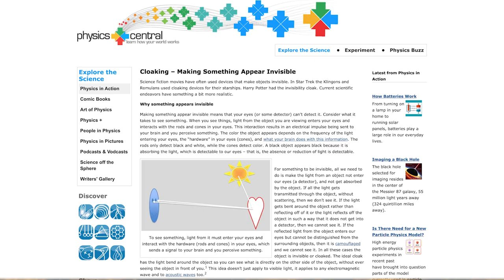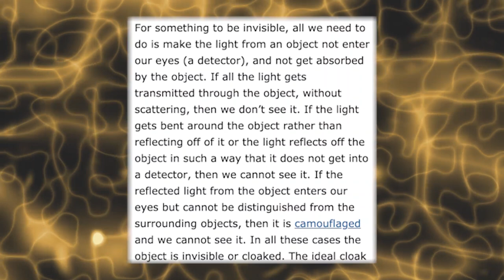KING BACKSTORY REVEALED! Echoes of the Past Breakdown - The Owl House Season 2 Episode 3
The Owl House Season 2 Episode 3 "Echoes of the Past" has shed light on the long awaited backstory and origins of King! Was he really the King of Demons, or is something bigger at play? Let's breakdown the episodes for all the details you may have missed!

Social Media!

CREDITS